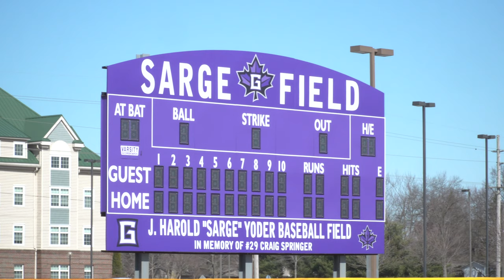Long Winter Delays Baseball Season Opener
In this report we go behind the scenes into the Goshen College baseball team's preparation for the upcoming season. Despite the weather outside the team is finding ways to get ready for their season opener.